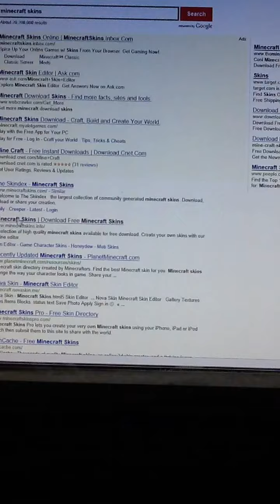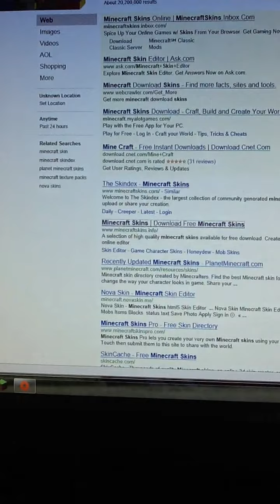minecraft-how to get skins extremely easy!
just in a click of a botton no going into files no nothing only a website and signing into minecraft so simple!